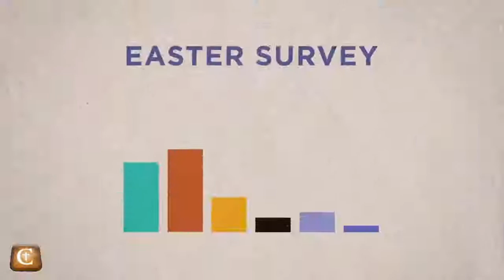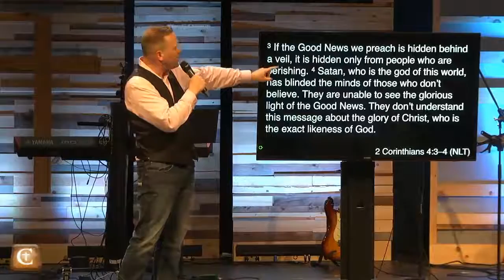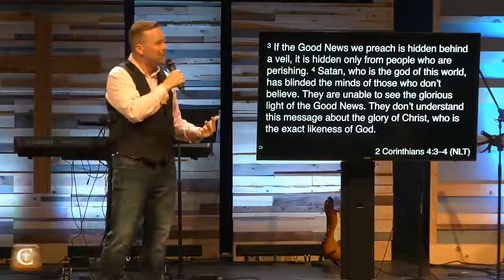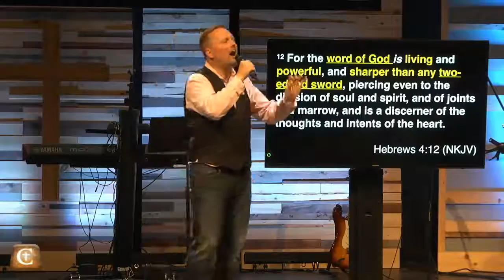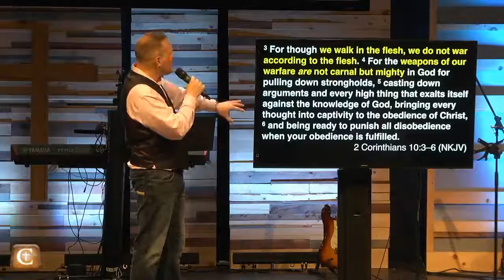2016 09 18 You Asked for It 02